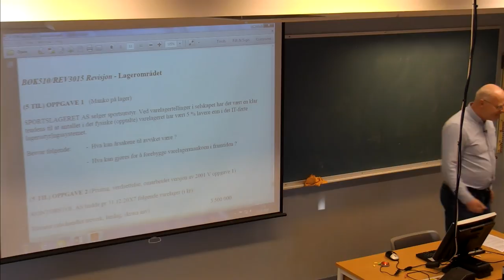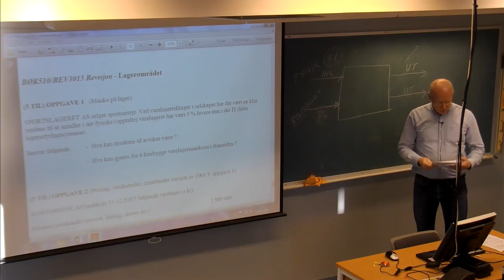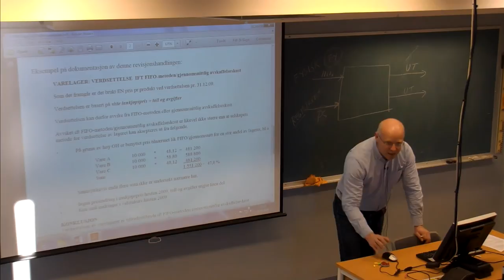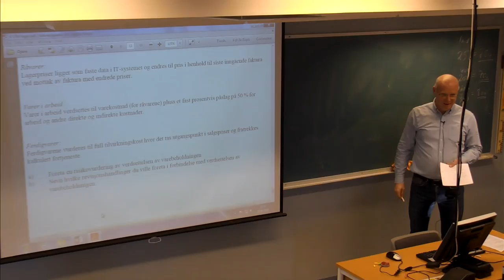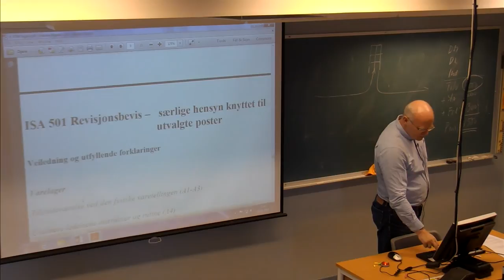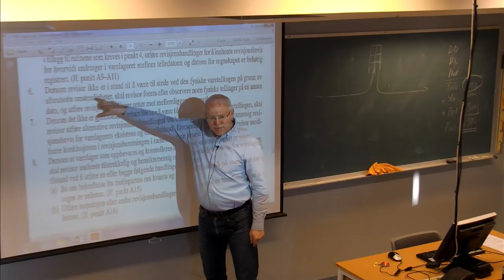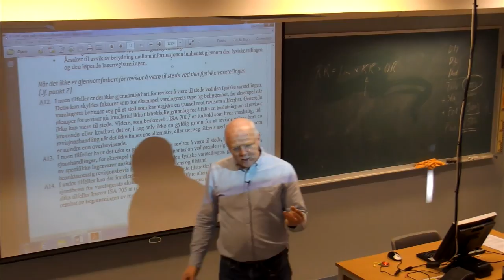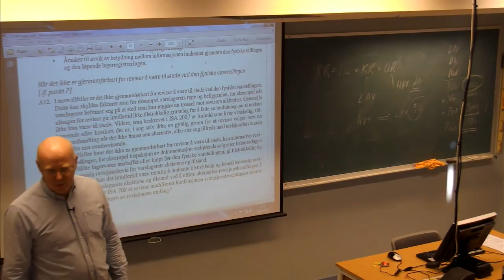01-F-17 Forelesning BØK500 (22. jan. 2015)